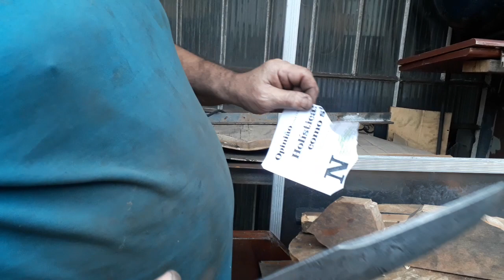faca para venda em damasco com 800 dobras com 32 cm de lamina